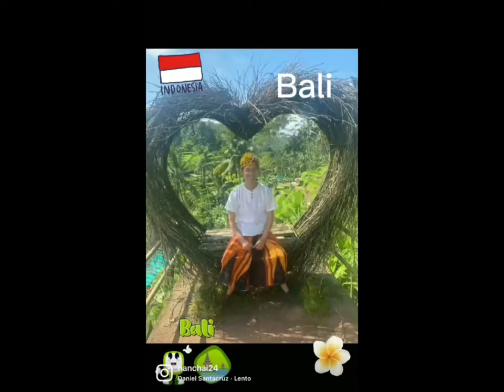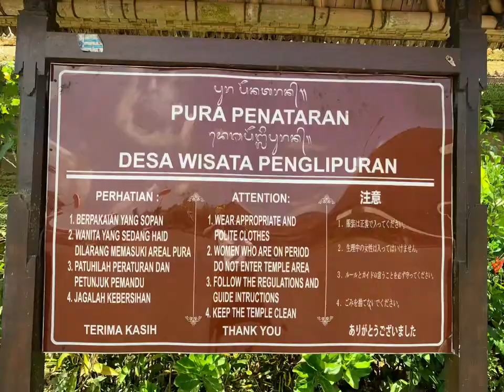Holiday diBali dengan berpakaian baju Traditional Bali.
We wearing traditional Balinese clothes. I am very happy.